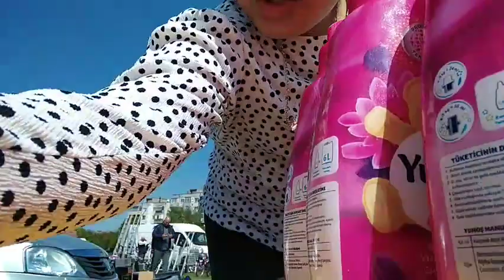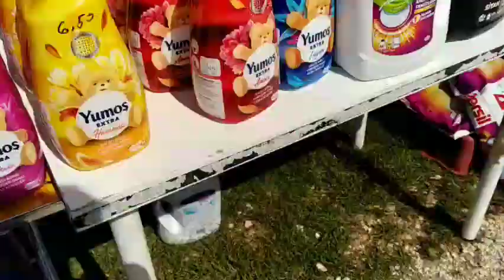kubrat pazarı vlog